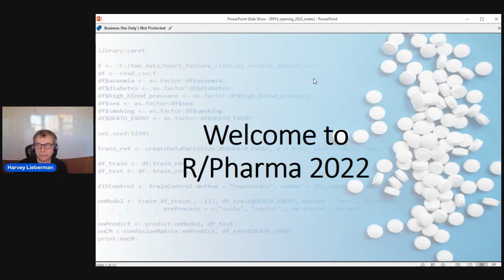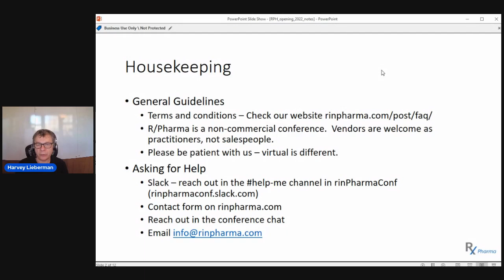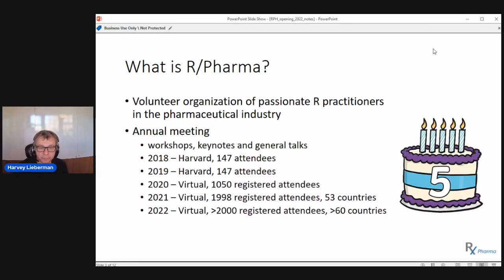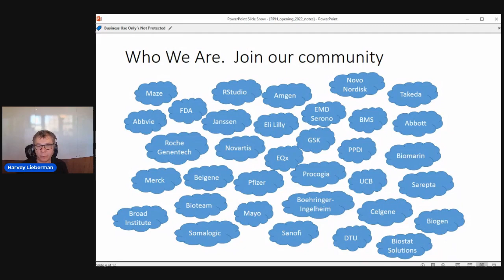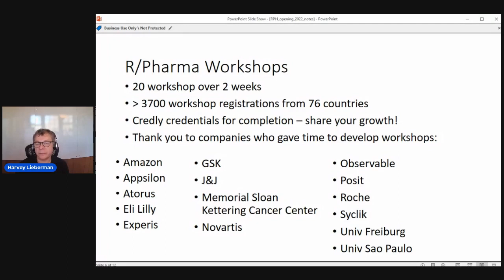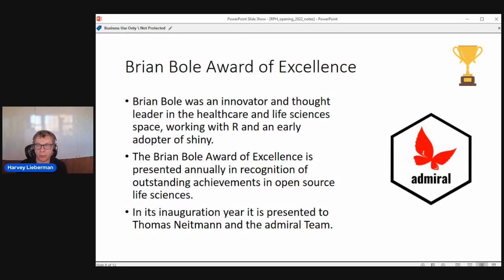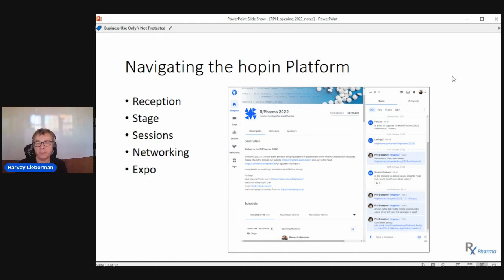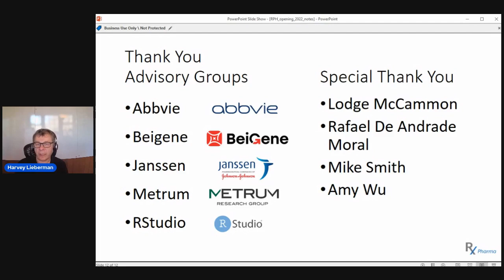R/Pharma 2022 Day 1: Harvey Lieberman. Opening Remarks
Harvey Lieberman (Novartis) kicks off the 2022 R/Pharma Conference!